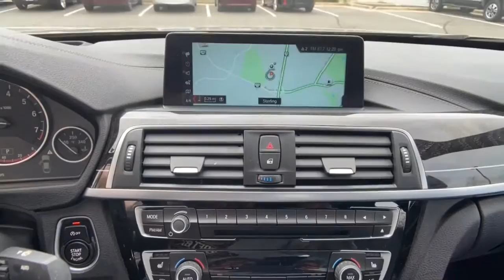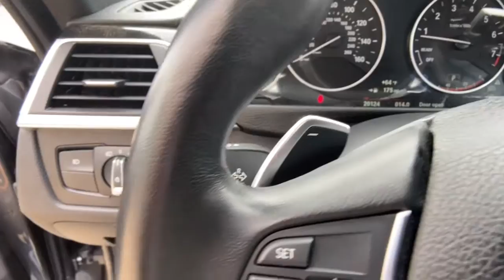2018 Porsche Macan Ashburn, Manassas, Chantilly, Vienna, Springfield, VA M1134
Used 2018 Porsche Macan available at Browns Dulles Nissan in Ashburn, Virginia. Servicing the Manassas, Chantilly, Vienna, Springfield, VA area.